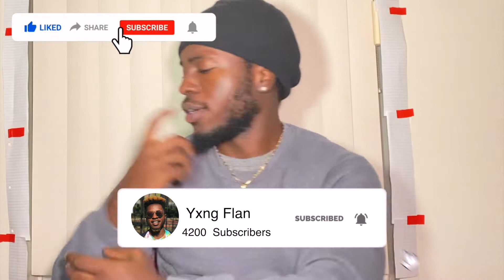That one friend that's always eating on the game Action Jaxon | REACTION VIDEO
Did A Reaction To That one friend that's always eating on the game Action Jaxon
Didn't Clutch Up And
He Ain't Revive His Teammate
Leave A Like Helps With Algorithm !
2022 The Grind Don't Stop